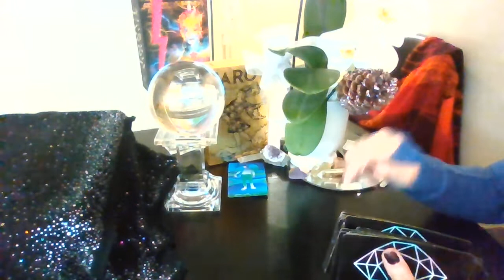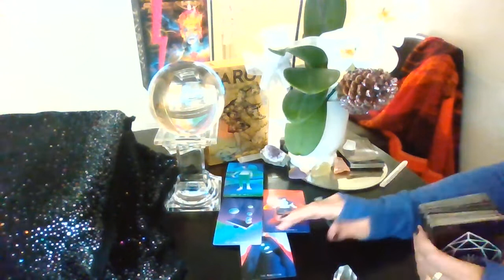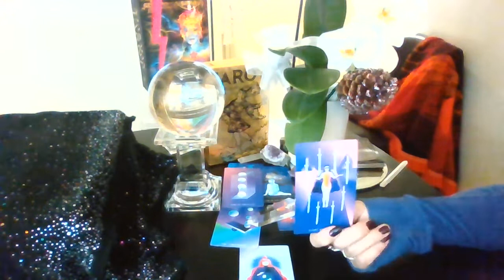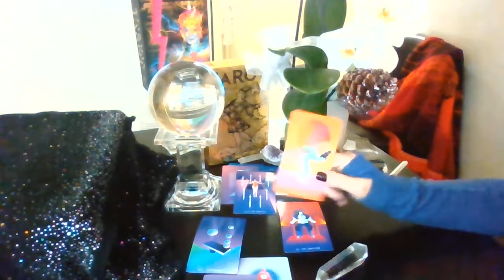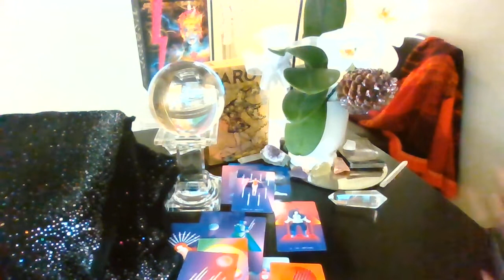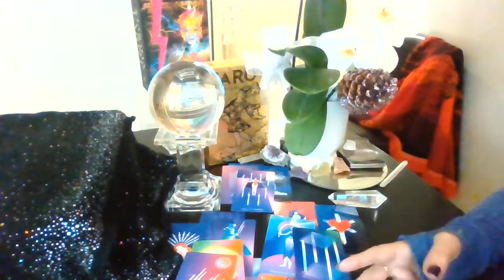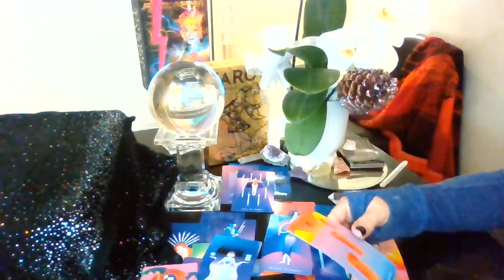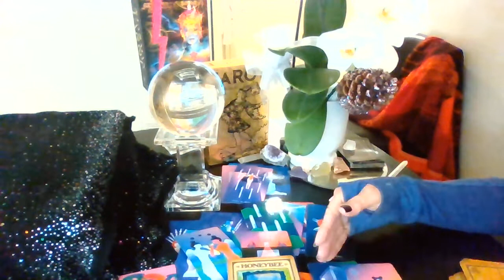CANCER ♋ DAILY LOVE 💘TAROT JANUARY 13 - 14 INTUITIVE READING "SPONTANEITY IS THE SPICE OF LIFE!"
CANCER TAROT LOVE READINGS JANUARY
LINK TO 30 MIN PERSONAL TAROT READINGS: 💗💗💗

***If you would like to send me something my address is:

22 Parsonage Street
Suite #309